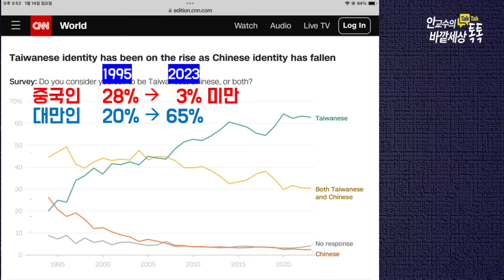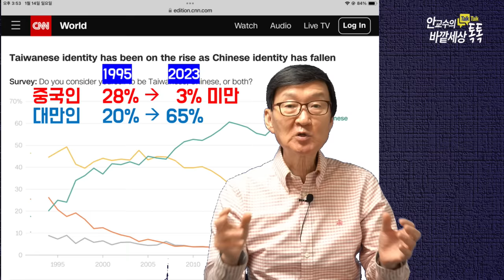차이잉원총통보다'더~까칠한(!)'대만신임총통!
재미있는지식tv#라이칭더#대만총통#